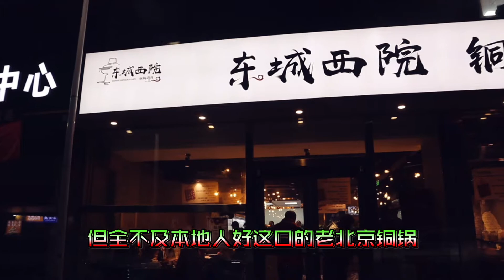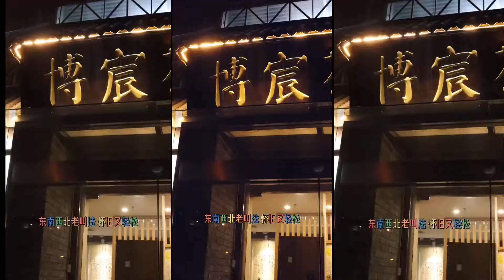老北京涮羊肉的升级吃法是啥样？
东城西院铜锅涮肉位于仓上美懋大院内，以老北京涮羊肉为主，专注炭火铜锅、清汤涮肉等传统美食的精炼与升华，旨在传承京味美食文化，并以全新的时尚方式将老北京涮羊肉发扬光大，自本月末试营业以来客似云来、座无虚席，以星火燎原之势席卷顺义美食界！

装修是浓浓做旧风，颇具年代感的老墙皮环绕大厅，不仅亲切感十足，还让人深度沉浸在与老火锅极其和谐的氛围中；炭火元素墙贯穿中央，不但让食客在这骤冷的冬天心生暖意，还燃起了一股微微的标新立异；东南西北屋的传统叫法更是让人秒回旧式京派建筑！

正宗的老北京涮羊肉是对至纯美味的绝对考验，讲究清水至简的汤底。东城西院的清汤是以北纬48°矿泉水海米汤锅为底料，精熬8小时以上，再辅以各色香料提味加鲜，无任何油脂添加，可谓高度升华了老北京涮羊肉的原始味道。

并不是所有的羊肉都可以用清汤涮着吃！以前老北京人吃涮肉讲究的是口外（张家口以外）的大尾巴羊，现在人吃涮肉讲究的是正统草原羊，东城西院的羊正是来自呼伦贝尔大草原的小羔羊，肉嫩且鲜香，是店家保证口感的硬通货。

羊外脊是店家的招牌涮品，目测该品相定是一款准网红菜。精选3-6个月小羊羔，现场手切肥瘦相间的羊外脊，成品上桌不仅高大上，自带肥圈的肉质也鲜嫩到“挂盘”不掉，涮好后一口进嘴更是满嘴的嚼劲，是桌桌必点的镇桌之菜，可谓秀色可餐！

肥牛一号是铜锅涮肉的标配，老北京讲究的涮羊肉必定是牛羊搭配。取自牛后胸肉，肥瘦相间、雪花均匀，通过高超的原切方式，不拼接、不添加、不调料，涮后肉嫩多汁、入口绵润，辣锅进嘴更是爽遍唇齿越嚼越香，妥妥的牛一，可谓名副其实！

半自助蔬菜是店家的一大亮点，明档提前准备好几十种荤素均有的上等食材，只需9.9便可不限量自助挑选，随心搭、任性选，这阵势堪比金汉的小郡肝，然而食材的品质也并不会因为9.9的低价而降低标准，妥妥的品质保证，可谓蔬菜自由！